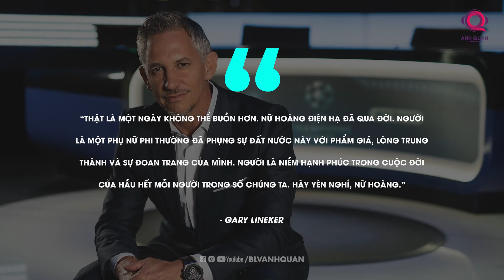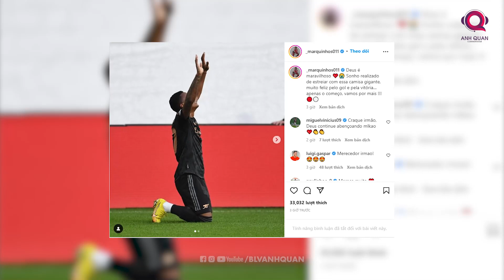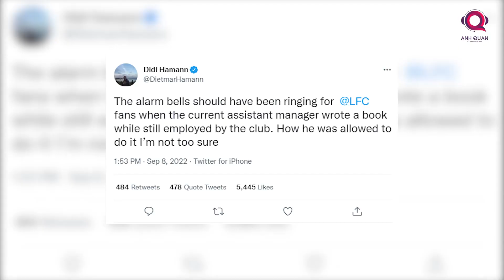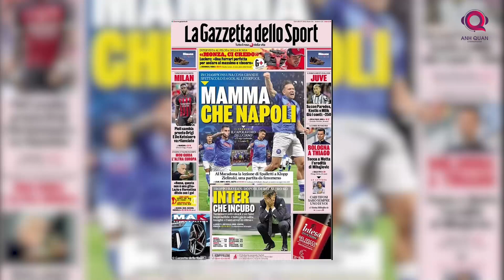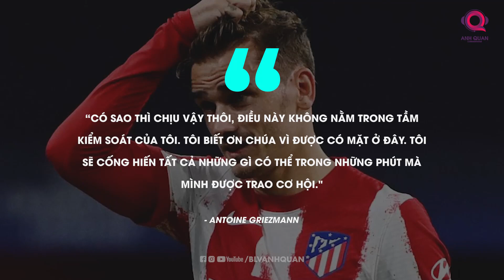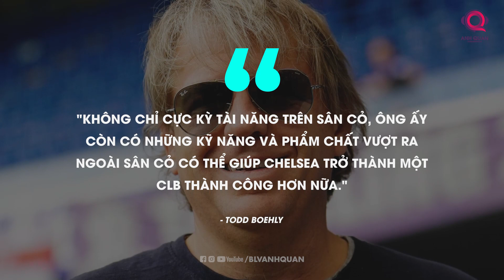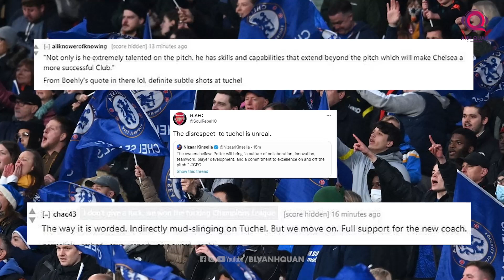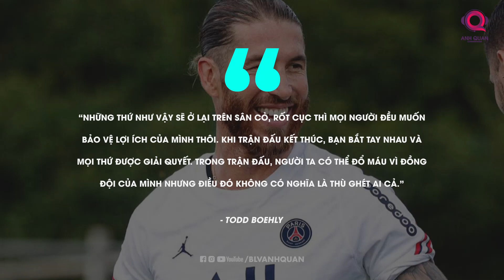TIN BÓNG ĐÁ THÚ VỊ 9/9: GIỚI TÚC CẦU THƯƠNG TIẾC NỮ HOÀNG ANH, CĐV MAN UNITED BẤT BÌNH VÌ PENALTY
Mùa giải mới của Europa League đã bắt với những trận đấu hấp dẫn của lươt trận đầu tiên vòng đấu bảng. Bản tin ngày hôm nay sẽ đem đến cho các bạn những diễn biến, những phát biểu nóng hổi nhất sau loạt trận vừa rồi. Cùng với đó là những thông tin thú vị khác trên mạng xã hội trong 24h qua. Nào, hãy cùng bắt đầu với những thông tin chính ngay thôi.